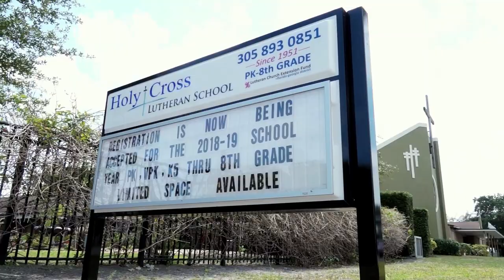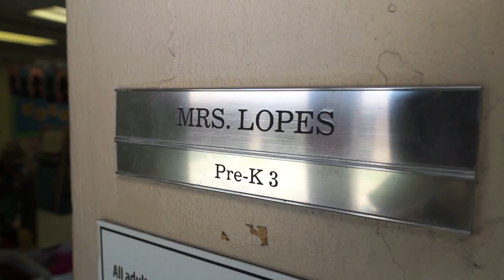Holy Cross Lutheran School - 2018 Champions for Children Awards Ceremony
2018 Program of the Year

Holy Cross Lutheran School has provided quality education to the children of Miami’s North Dade community since 1951. As the first kindergarten program in Miami as well as one of its first preschools, Holy Cross filled a critical need.

The neighborhood surrounding Holy Cross has changed tremendously over the years and the school now serves a predominantly Caribbean community, many of whom are immigrants who came here seeking a better life for their families. Throughout all the changes, the school has remained firm in its commitment to provide young learners with a developmentally appropriate and culturally sensitive education.

Visitors to the school’s early childhood area will experience a warm and welcoming environment that serves to provide its students with a home away from home. Children are engaged in hands-on learning experiences designed to educate, excite and encourage them to become 21st-century learners. They are exposed to culture through field trips that enhance their development. And as part of a K-8 school program, preschool students are granted opportunities to be involved in the community and learn from their interactions with older students.

The highly qualified staff of this 5 star-rated Quality Counts program has great longevity, with an average tenure of 15 years. This consistency has afforded Holy Cross the opportunity to develop a strong academic program; family-like environment; and student, staff, parent and community relationships that make the school a very special place indeed.